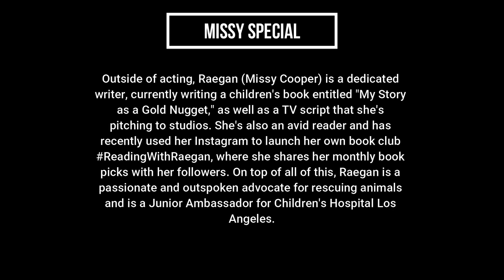When Meemaw and Dale play D&D - Young Sheldon 04x05 - Sheldon Cooper - Missy Cooper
Young Sheldon Season 04 Episode 05 : A Musty Crypt and a Stick to Pee On.